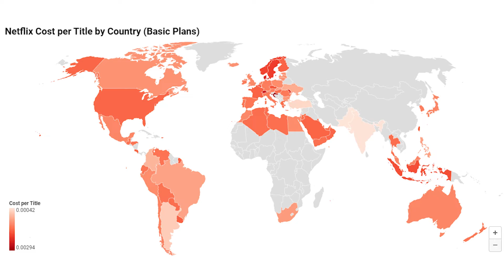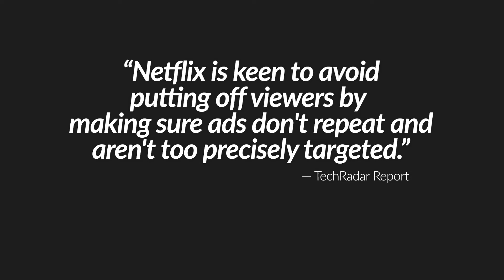넷플릭스, 광고 포함 옵션으로 구독 해서 저렴한건데 옵션을 또 뺀다?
블룸버그 보도에 따르면 7$에서 9$ 선이 될 것으로 보입니다. 현재 많이 오른 1,340원대 환율로 환산한다는 점을 감안하더라도 9,300원에서 12,000원 수준인데요. 당연히 나라마다 구독 요금제별 가격이 다르지만, 현재 한국에서 일반적으로 많이 사용하는 스탠다드 1,080p 해상도 지원 옵션의 가격이 13,500원이라는 점을 고려하면 한국에서의 나머지 옵션별 인상이 예상되기도 합니다. 가장 저렴한 옵션인 480p의 경우도 9,500원을 받고 있기 때문이죠.

최근 소스 코드를 통해 추가로 유출된 정보에 따르면, 광고 포함 구독 옵션을 사용하는 시청자들은 아마도 시청하는 프로그램을 다운로드해 두고 오프라인에서 볼 수는 없게 막을 것으로도 전해집니다.

정확한 사항은 서비스의 출시 공지를 확인해봐야 윤곽이 드러날 것으로 보입니다.

00:00 보도
00:36 나라별 가격 비교
00:53 송출 광고 특징
01:11 근데 추가로 기능 더 뺀다?

참조
[1] T. Goodwyn, "Netflix's ad-supported tier comes closer as it teams up with Microsoft", Tech Radar, 14, Jul. 2022
[2] H. Hector, "Netflix’s ad-supported tier will make it harder to watch shows away from home", Tech Raar, 18, Aug. 2022
[3] T. Marks, "Save Money on Your Netflix Subscription: Get Netflix Cheaper", VPN Overview, 11, Aug. 2022
[4] M. McCluskey, "Ads Are Officially Coming to Netflix. Here's What That Means for You", Time, 23, Jun. 2022
[5] R. Moody, "Which countries pay the most and least for Netflix?", CompariTech, 12, Apr. 2022
[6] S. Moser, "New Download rules for Netflix with Ads", the Tape Drive with Steve Moser, 18, Aug. 2022
[7] D. Nield, "The new Netflix with ads tier could cost you $7-$9 a month", Tech Radar, 28, Aug. 2022
[8] Y. E. Ozdiyar, "Netflix cheap and expensive price comparison by country 2020", 18, Jun. 2020
[9] G. Peters, "Netflix to Partner With Microsoft on New Ad Supported Subscription Plan", Netflix, 14, Jul. 2022
[10] L. Shaw, "Netflix Eyes $7-to-$9 Price for Its New Ad-Supported Plan", Bloomberg, 27, Aug. 2022

편집
[1] Cottonbro, "woman-girl-house-apartment-4109220"
[2] A. Shuraeva, "a-mother-watching-an-animated-movie-with-her-child-4075313"